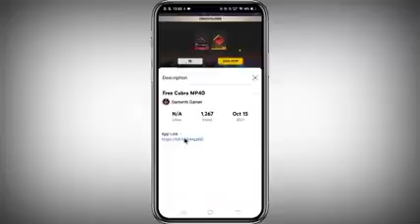25 October 2021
get free fire 🤣🤣⚔️⚔️